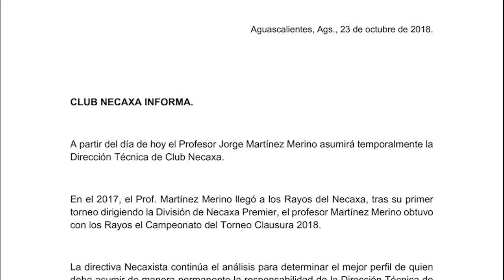Noticiero Media Cancha 9 p.m. (23 de octubre)